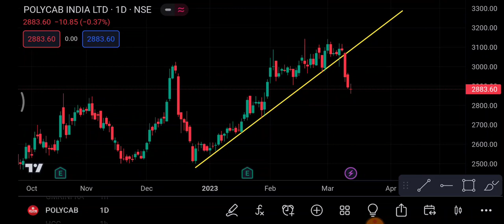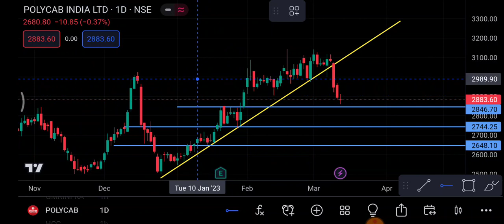Polycab Share 15 March| Polycab Share latest news | Polycab Share price today news| trading in hindi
1-) Polycab Share
2-) Polycab share news today
3-) Polycab share latest news
4-) Polycab share price
5-) Polycab share analysis
6-) Polycab share price today